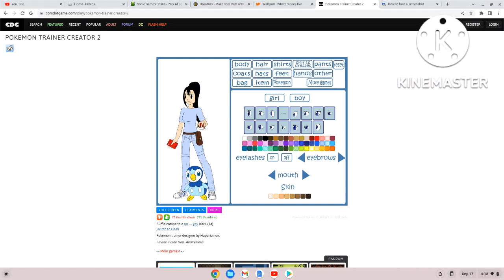The Ninja, Jayla and Harumi In The Pokemon Art Style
Jayla is @fnafxfandom5356's oc and i'm a co-owner of her oc so we both share her